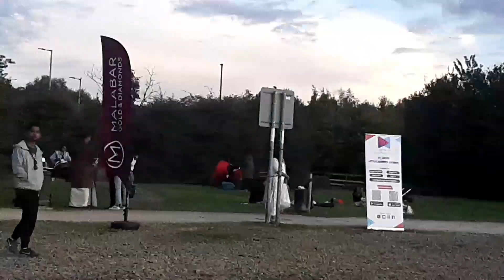கேரளா மக்களின் கொண்டாட்டத்தில் கலந்துகொண்டோம்